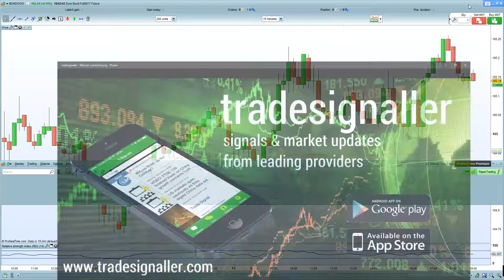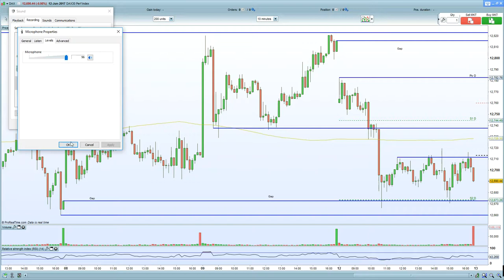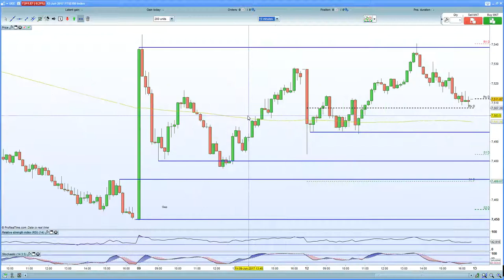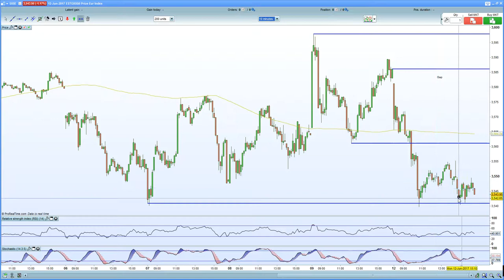FTSE 100, DAX 30, CAC 40 hurt by the rout in the tech sector. US equities dictate sentiment